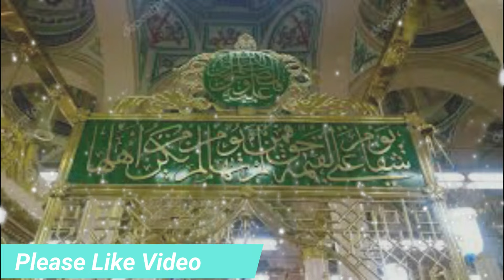3 Din ka Khas Wazifa┇qurani wazifa┇3 Day wazifa for hajat┇Rizq Aur Dolat Ka Khas Wazifa┇Wazaif 4U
Video Title :3 Din ka Khas Wazifa┇qurani wazifa┇3 Day wazifa for hajat┇Rizq Aur Dolat Ka Khas Wazifa┇Wazaif 4U

Aslam u Alikum | Aj mein apke sath 3 Din ka Khas Wazifa┇qurani wazifa┇3 Day wazifa for hajat┇Rizq Aur Dolat Ka Khas Wazifa┇Wazaif 4U share kron ga.Jis ki barqat se Allah pak apki har hajat puri farma ay ga.Har dua qabool farmaya ga.Apko Rizq dolat se nawazy ga.Qarz se apko nijat mily gi Aur ki Rahmat ap par Barish ki tarah barse gi.Ais amal ko ap Ramzan ke Mahine mein jab mrzi kar sakty han jazkaAllah..

3 Din ka Khas Wazifa┇qurani wazifa┇3 Day wazifa for hajat┇Rizq Aur Dolat Ka Khas Wazifa┇Wazaif 4U

9 Zil Hajj (Arfa) Ke Roza Ki Fazilat || Arfa Ka Roza ||Arfa Ka Roza Kis Din Rakhe || Islamic Channel

9 Zil Hajj (Arfa) Ke Roza Ki Fazilat Aur Logon Ko Kaise Batayen || Dr Farhat hashmi

9 Zil hajj Ka Roza | Youm E Arfa Ke Din Roza Rakhne Ka Ajar O Sawab | Dr Farhat Hashmi | IIRCTV

9 Zil Hajj Ka Roza Ki Fazilat